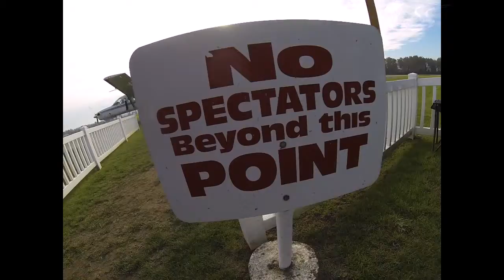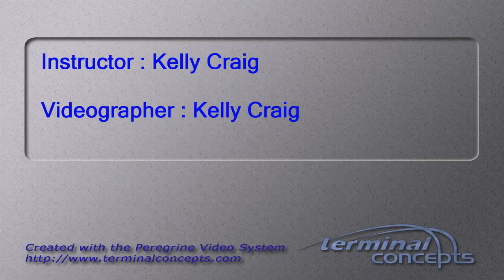Danni Hedrick's Tandem skydive!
Danni Hedrick's tandem skydive at Skydive Snohomish!